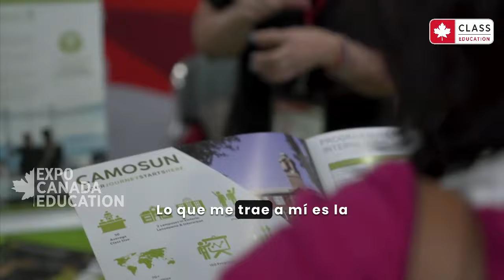Expo Canada Education llega a Guadalajara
¡Prepárate para un futuro educativo extraordinario en Canadá! 🌍✨

 Regístrate en EXPO CANADA EDUCATION GUADALAJARA. Descubre programas de calidad, oportunidades de becas y descuentos especiales en la gestión de visas.

¡El acceso es GRATIS! Te esperamos

⏰ 10:00 AM
📍 WeWork The LandMark en Paseo de los Virreyes 45, Puerta de Hierro, Zapopan

✨ Beneficios Únicos:
Asesoría personalizada de expertos.
Becas parciales y financiamiento educativo disponibles.
¡Inicia tu camino con tan solo $7,500 MXN!

🚀 Regístrate SIN COSTO en  ExpoCanadaEducation.com

¡No te pierdas esta puerta hacia tu éxito académico en Canadá! 🇨🇦